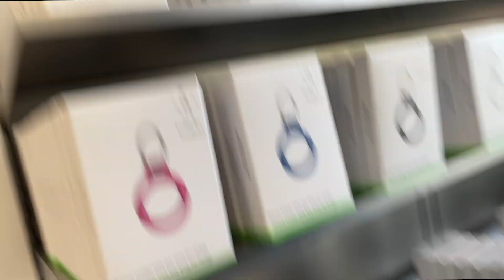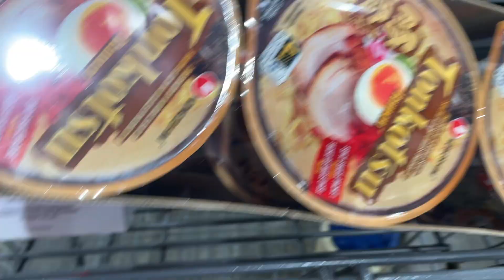slice of life: productive summer days 🍈🧸 running errands, going out, pack with me for japan!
hello hello

just got back from japan last week!! it was awesomeee

🎧 music.

📓 faq!
age: 20
what i study: dentistry!
camera: iphone 12 :)
headphones: sony WH-XB900N

(tags)
uni vlog, uni life, uni student life, daily vlog, summer vlog, digital diaries, dear diary, summer diaries, ootd, productive days, running errands, pack with me, japan vlog, baking